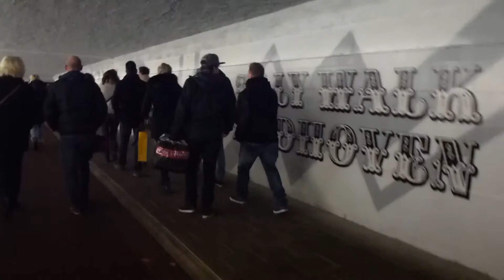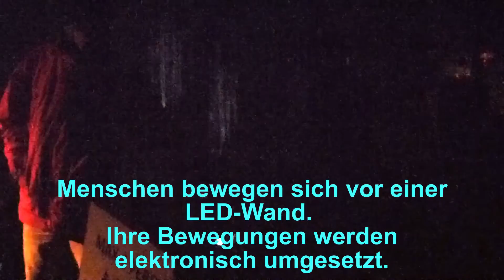GLOW Eindhoven 2016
Impressionen vom diesjährigen GLOW-Festival in Eindhoven.            Das Bildrauschen bitte ich zu entschuldigen. Diese "Minizellen" können eben nicht alles ;-)